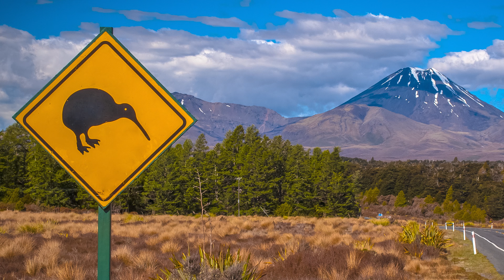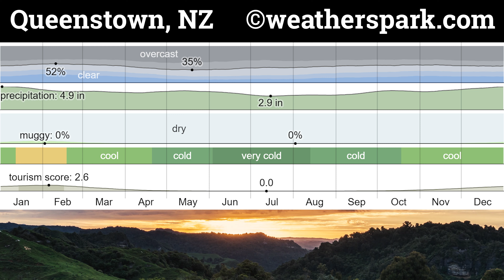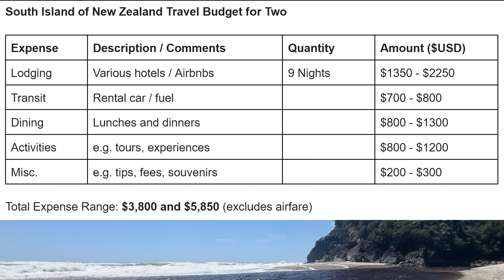New Zealand Travel Guide - Epic South Island Road Trip Itinerary Over 9 Days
See the South Island of New Zealand in just over a week. This video will help you plan the perfect road trip. Major attractions include cruising the Fjordlands, hiking the Southern Alps, and touring the major cities of Christchurch and Queenstown. Along the way prepare to go wine tasting, see some incredible birds, and even undertake an extreme adventure!

0:00 Overview & Logistics
1:22 Southern Alps Lakes & Hikes
3:00 Kawarau River Valley Wine Tasting
3:34 Queenstown Area Attractions
4:18 Extreme Skydiving Adventures
5:16 Te Anau Cruise & Glowworms
6:26 Milford Sound
7:37 Waterfalls & Lake Gunn
8:06 Doubtful Sound
9:29 Wanaka & Western Coast
10:47 Hokitika Gorge & Arthur's Pass
11:27 Christchurch Area
12:12 Incredible Birds
12:48 Climate, Budget & Closing